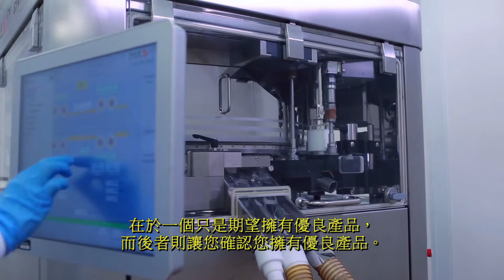USANA研究與發展 影片 | USANA Video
USANA研發團隊成員是創作我們產品幕後可敬的科學家，請聽聽他們解說科學研究在營養補充品業的重要性。

To discover what USANA products can do to boost your health, take our health assessment: